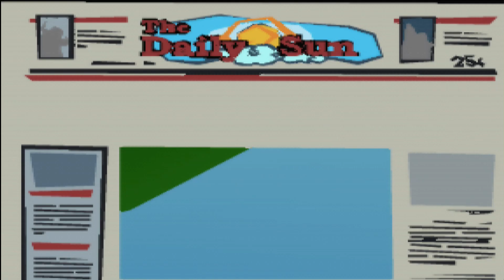Ep 2063 - Video Game Intro - Paperboy - N64 Digital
Hi Guys

Welcome to the channel.  Please enjoy this video game intro of Paperboy.

Mail -

Australia 6906